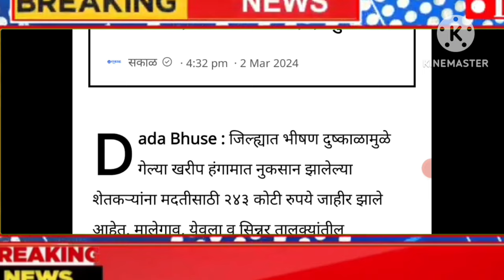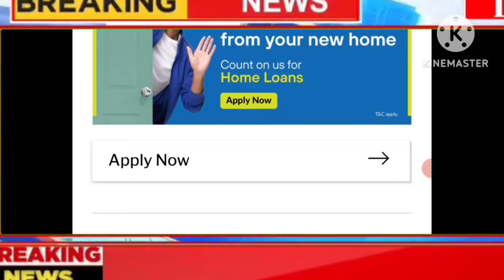येत्या 2 दिवसांत नुकसान भरपाई बँक खात्यात जमा होणार, nuksan bharpai, anudan agriculture crop insura